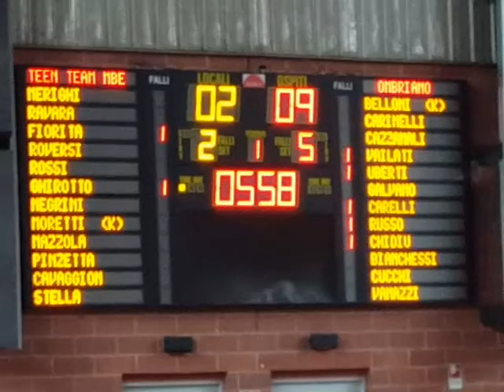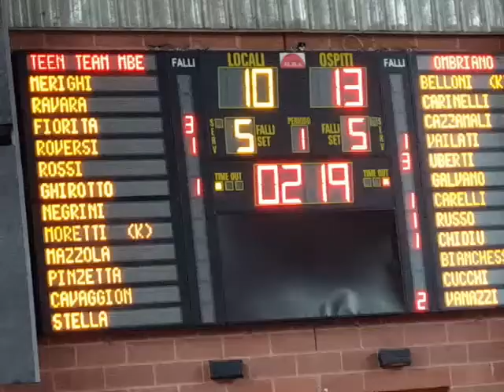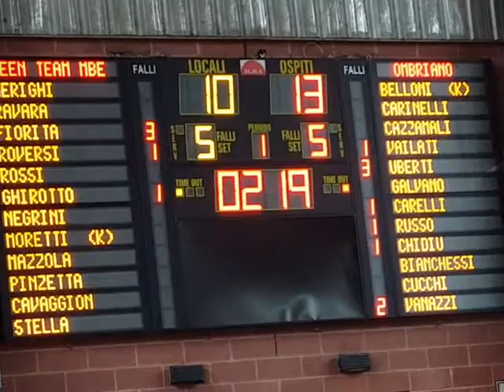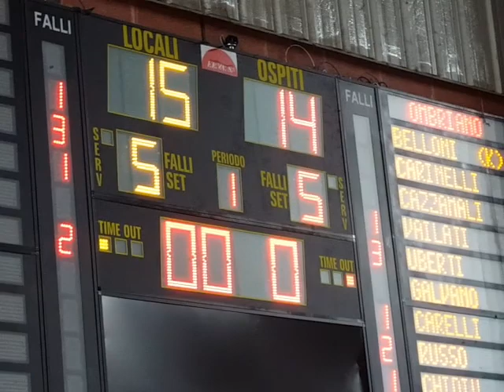U13 @ POGGESE MANTOVA vs ABC OB4 OMBRIANO - 1Q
Campionato U13 Silver - 3^ Giornata